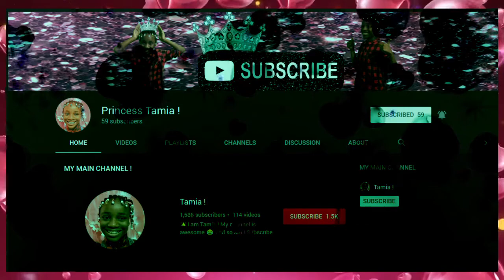SUBSCRIBE TO MY SECOND CHANNEL !!! | Very Important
Tamia Tamia! TeamTamiaSquad TeamTamia # TamiaSoAwesome